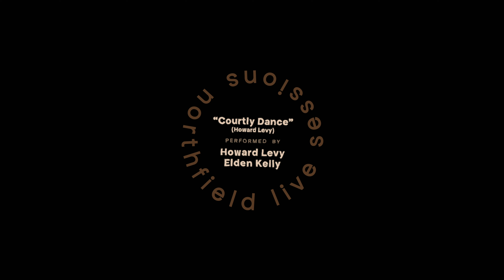"Courtly Dance" by Howard Levy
Performed by Howard Levy and Elden Kelly